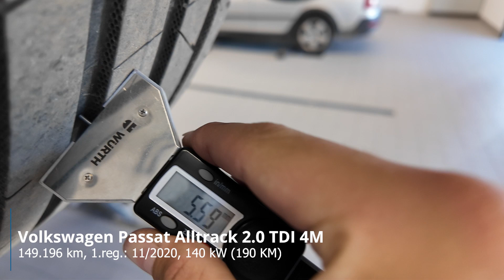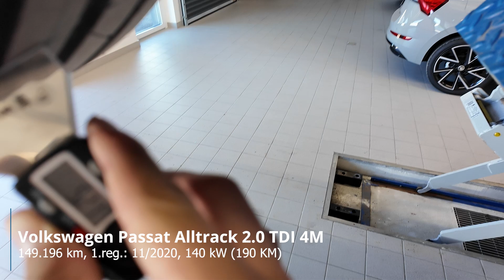Volkswagen Passat Alltrack 2.0 TDI 4M DSG - Tehnična predstavitev